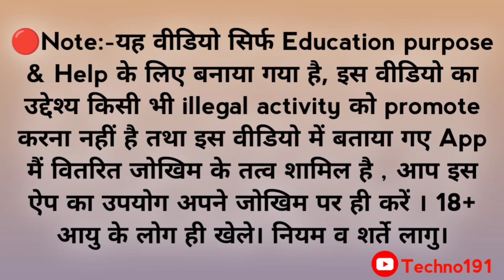Dragon vs Tiger Winning Tricks | Dragon vs Tiger Tricks 2024 | Dragon vs Tiger Hack |Real Teen Patti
🔴App Link - App Link Comment Box.

Search Keywords-:

dragon vs tiger 2024 best winning tricks
dragon vs tiger game in telugu
dragon vs tiger new tricks
dragon vs tiger real winning tricks
dragon tiger game trick
dragon tiger hack

🔴Note:-यह वीडियो सिर्फ Education purpose & Help के लिए बनाया गया है, इस वीडियो का उद्देश्य किसी भी illegal activity को promote करना नहीं है तथा इस वीडियो में बताया ग‌ए App मैं वितरित जोखिम के तत्व शामिल है , तो अगर आप इस ऐप का उपयोग करना  चाहते हो तो सावधानी से और आप अपने जोखिम पर ही करें । इस game को 18+ आयु के लोग ही खेले। नियम व शर्ते लागु ।